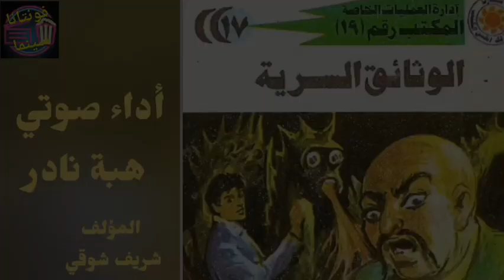روايات مسموعة/المكتب رقم19/العدد17/الوثائق السرية/أ.شريف شوقي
العدد 17 / الوثائق السرية
اداء صوتي/

مونتاچ ومؤثرات صوتية :
أستاذ /هاني علي

يسعدنا تقديم سلسلة روايات مسموعة بعنوان المكتب رقم(19)من تأليف الأستاذ/شريف شوقي.
تدور أحداث سلسلة روايات المكتب رقم (19) حول إدارة العمليات الخاصة بجهاز مباحث أمن الدولة برئاسة اللواء /مرادحمدي
والذي إختار أكفأ ضباط الادارة _المقدم ممدوح عبدالوهاب. ليسند إليه القيام بالعمليات الخاصة من أجل حماية أمن مصر الوطني.
تم إصدار سلسلة روايات المكتب رقم (19) من المؤسسة العربية الحديثة للكاتب والمؤلف أستاذ /شريف شوقي عام 1983تزامنا مع صدور روايات رجل المستحيل وملف المستقبل  .
وتعد قناة#فونتانا_سينما هى أول قناة على اليوتيوب تقوم بتحويل سلسلة روايات المكتب رقم (19) إلى روايات مسموعة وبأداء صوتي مختلف في كل عدد من أجل تحقيق المتعة والتسلية للمستمع وعدم الشعور بالملل.